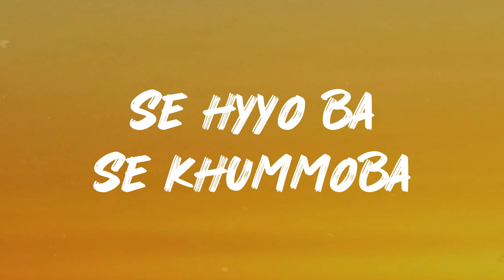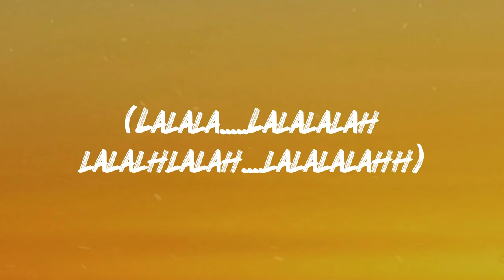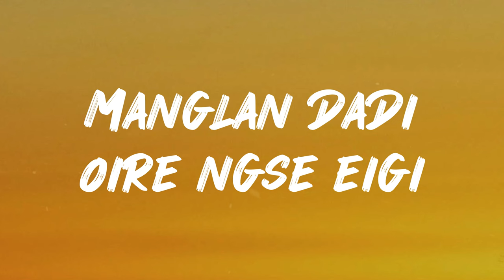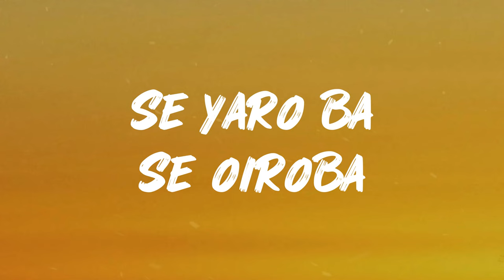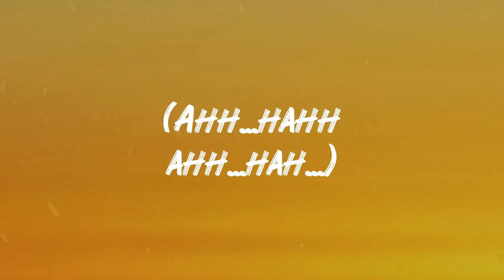KHUMMOBA - Zeffrey Ahanthem | Prod. by @anielahrkay || Lyrics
▶Lyrics~

Loikhm nydrb echel gi mthkta eina
Koitao taoriye nggi nungc wkhl da
Eigini hyna ngna leppiba ngmgadra?
Eigi dmkta ngna chongthokpa ngmgadra?

Se hyyo ba
Se khummoba
Eigi nungcb amata ngyrbi
Eigi thwy-o, Eigi taloi-o, Eigi channabi
Khummo bema!

Lalala…..Lalalalah…lalalhlalah…lalalalahh
Lalala…..Lalalalah…lalalhlalah…lalalalahh

Manglan dadi oire ngse eigi
Taibng dana suknata gi marup
Ubiraroi dara eina khnjariba
Khngbiraroi dara eina nungcjaba

Fongdok lage hyna skliye ethnta fmduna
Nanggi awaba do oijge eigi

Se yaro ba
Se oiroba
Leika fnna ngna satcharo
Thmoi gi leikol da
Yaro bema!

Se yaro ba
Se oiroba
Yaro bema!